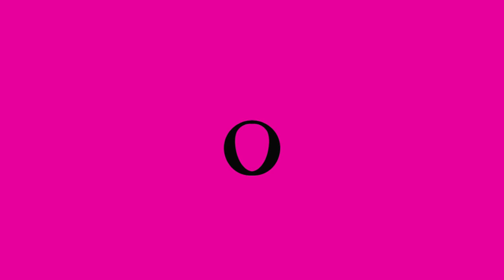Angry Full Best Animation Logos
Free For ALL (For Everyone)